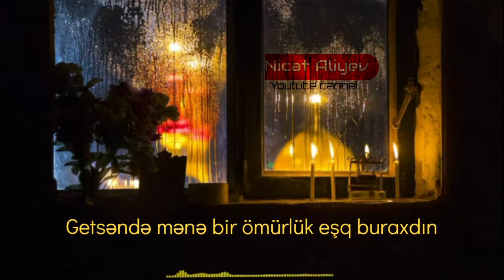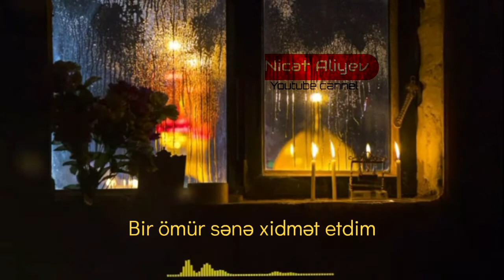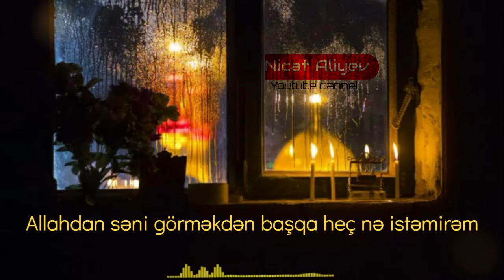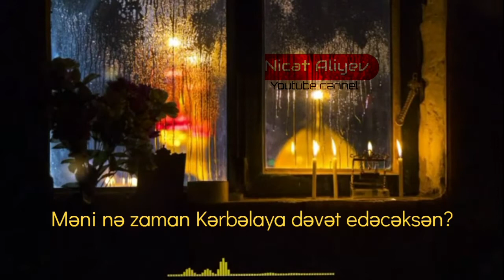Bir ömürlük EŞQ - Huseyn Taheri - tercume|altyazi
📢BU SİZİN KANALINIZDIR...

🍃ÇÜNKİ BURA VASİTƏSİ İLƏ PAYLAŞILAN BÜTÜN VİDEOLAR, SIRF SİZİN FAYDALANMAĞINIZ ÜÇÜNDÜR...🍂

O ZAMAN ÖZ KANALINIZA DƏSTƏK OLMAĞINIZI RİCA EDİRƏM...❤

🗣BUNUN ÜÇÜN ABUNƏ OLAQ, VİDEOLARI BƏYƏNƏK, BİLDİRİMLƏRİ AÇAQ VƏ PAYLAŞAQ...🔔